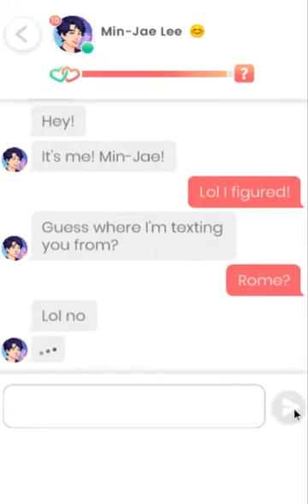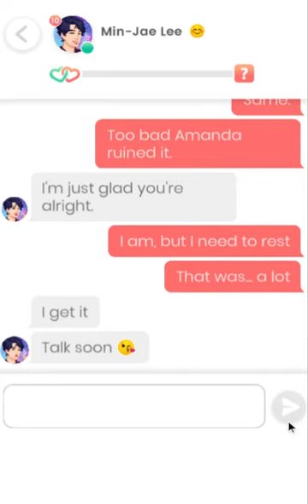Lovelink: Min-Jae Lee (43)